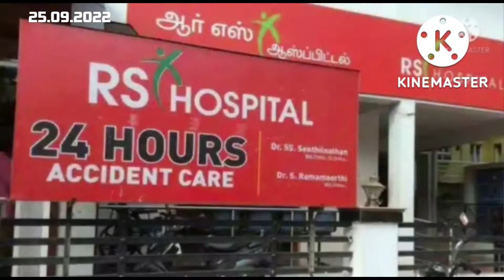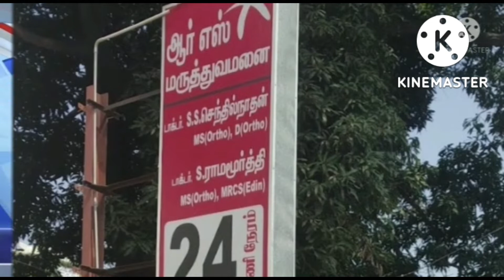25.09.22 இன்றைய சிறப்பு செய்திகள்